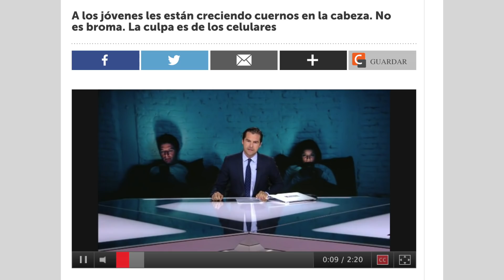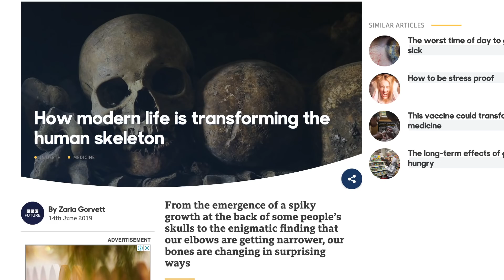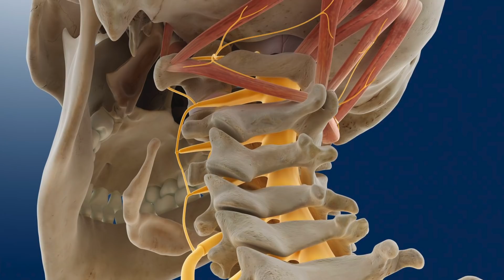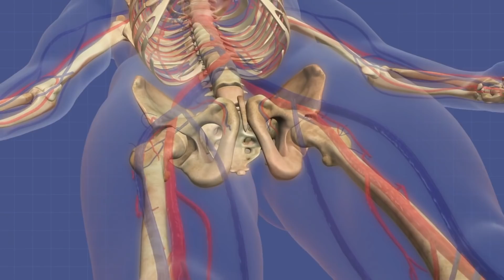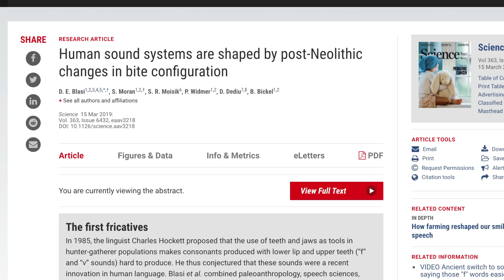Cómo la Modernidad Afecta Nuestros Cuerpos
Fuente y enlaces parar saber más